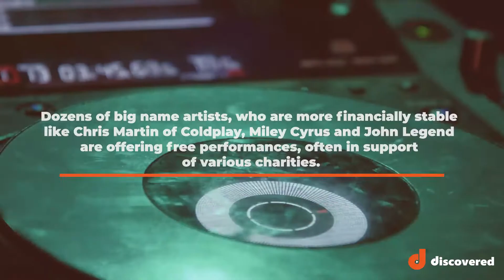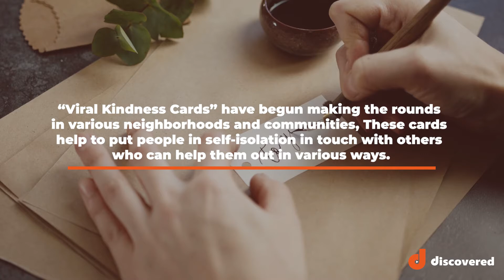5 Acts Restoring Hope in 2020